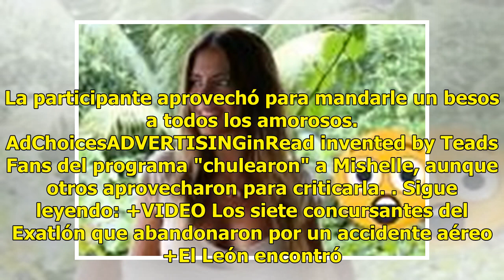Mishelle de Enamorándonos deslumbró con este vestido rosa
La exuberante participante del programa de TV Azteca, Enamorándonos, deslumbró con su vestido rosa, pero lo que causó polémica fue cuando dejó al descubierto su pierna. Mishelle posó para las cámaras del programa y dejó entrever que no traía calzones puestos, pues la pierna estaba descubierta hasta ...